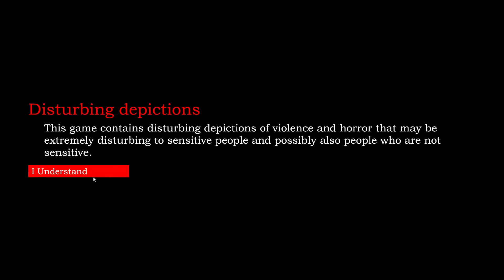Dimensions (Dead Edition) - Walkthrough Gameplay (SHORT HORROR GAME)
You are Vermin Black, a wealthy entrepreneur and artist with a sickening dark side. You find yourself in an unknown place, a place where dark fiction seems to be the reality. Will you be able to get out of the deeply dark hell you find yourself in?